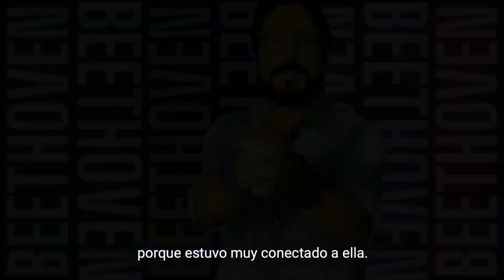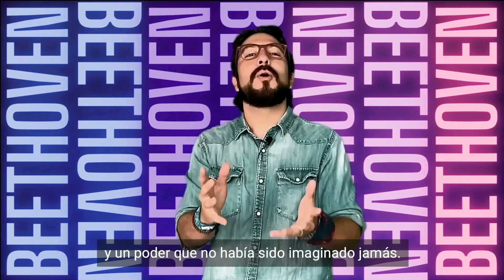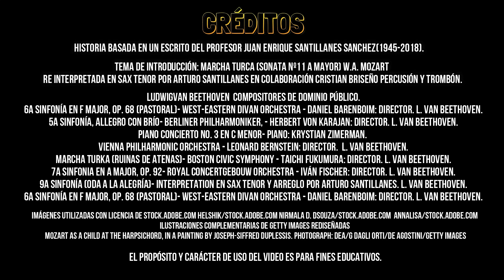Historias de música - Ludwig van Beethoven | JaliscoTV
🎶🎹 En HistoriasDeMúsica conoceremos más sobre el legado musical del compositor, director de orquesta, pianista y profesor de piano alemán: Ludwig van Beethoven.

¡Ponle reproducir al video! ▶️

17 cosmored.